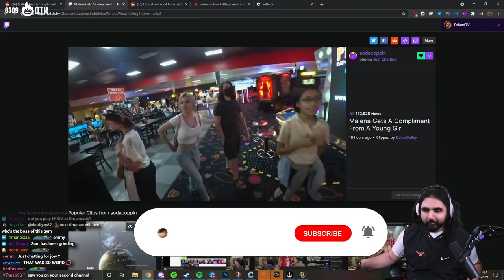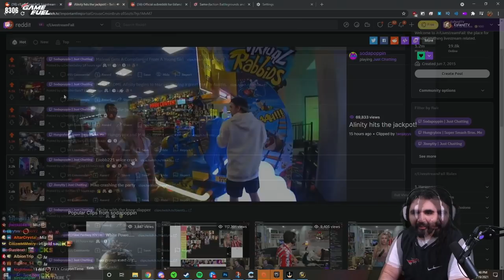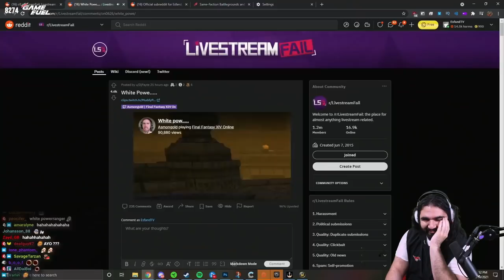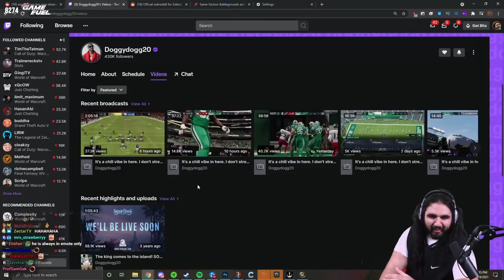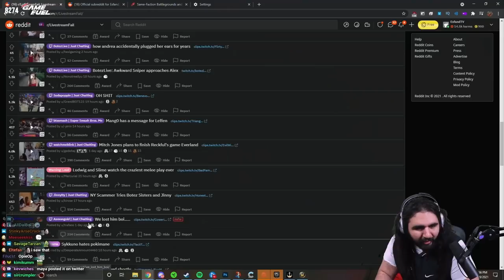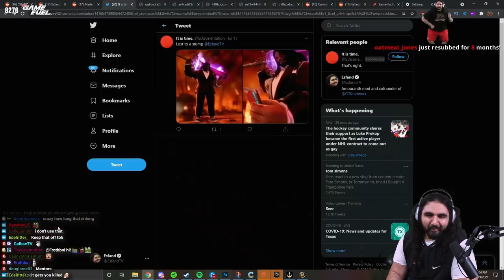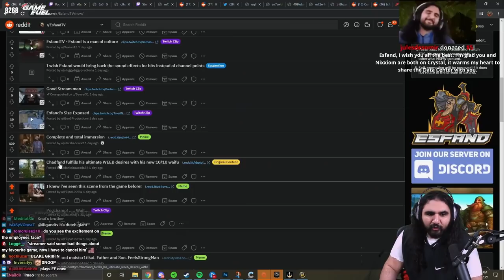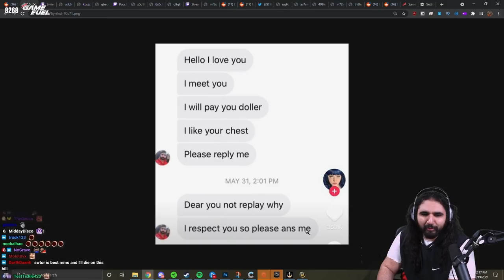Esfand INSANE Leadership Ability Wins Mizkif 10,000 Tickets at the Arcade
how am i good at everything i don't even know